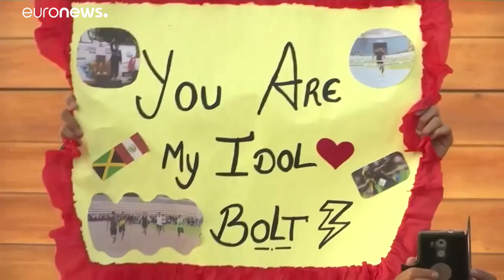Video: Usain Bolt gösteri yarışında triportöre fark attı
Tüm zamanların en hızlı atleti olarak kabul edilen Jamaikalı sporcu Usain Bolt Peru'nun başkenti Lima'da katıldığı bir gösteride, bölgede taksi olarak kullanılan üç tekerlekli motorlu araç triportörle yarıştı. Hızlı çıkış yapan Bolt, araca büyük fark attı.…